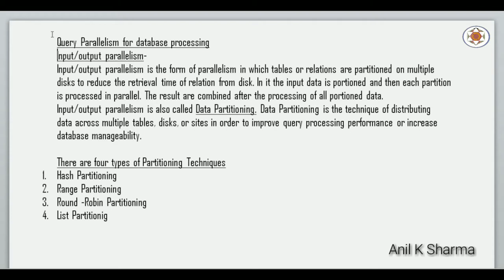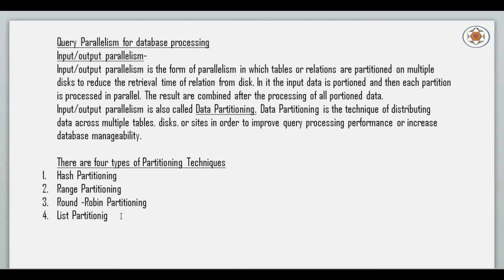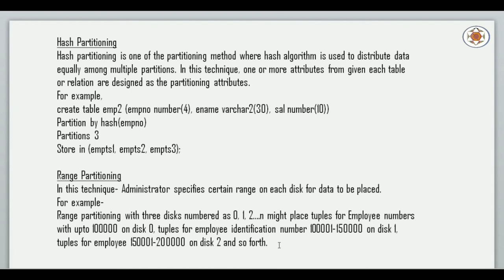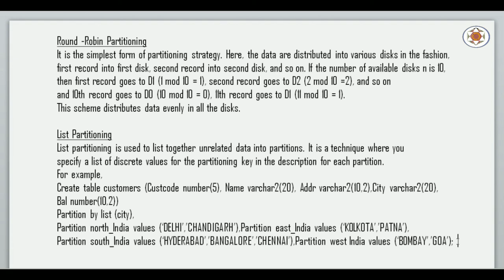Parallel Database System Part 5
In this video lecture, we will know what data partitioning is and how it is done.

Topic : Parallel Database System Part 5